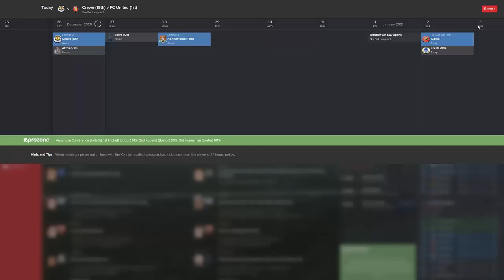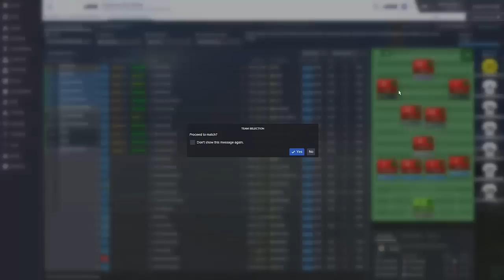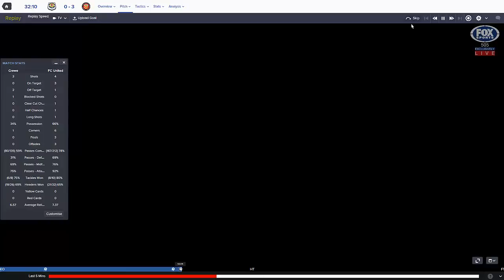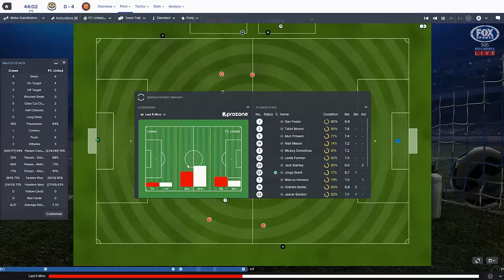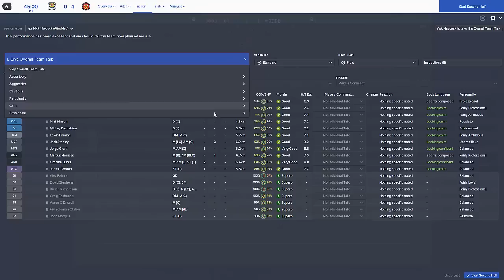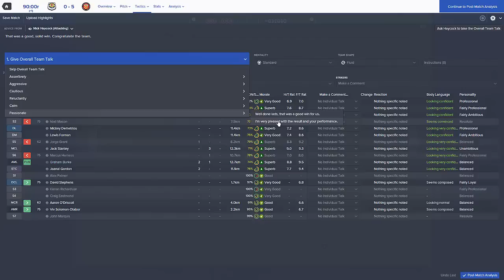Football Manager 2016 LLM Playthrough | FC United of Manchester #70 | Most Complete Performance ?